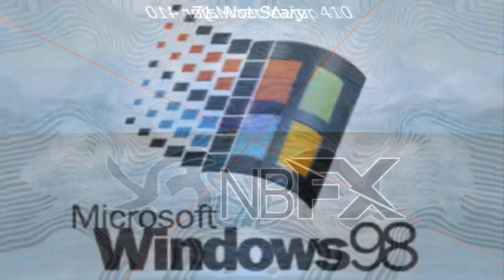(REQUESTED) Klasky Csupo In G Major FIX 2 Low Voice Render Pack Collection Updated 2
Requested by MediaJapenVideoMaker875 / DAUMEV652 and Two Video Editor 2024

Two Video Editor 2024 makes Updated 3
Abdulmoiz Khan Teh Object Thingy makes Updated 4